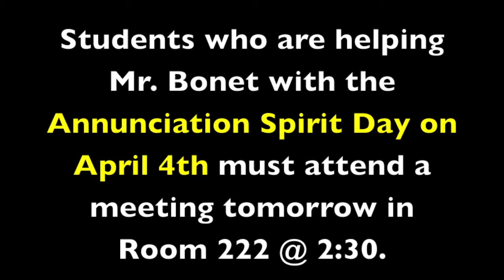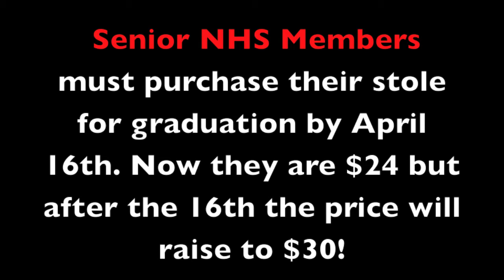3-31-14 Monday Show